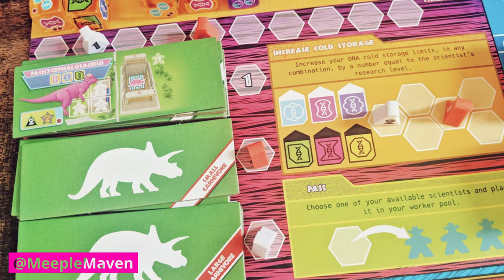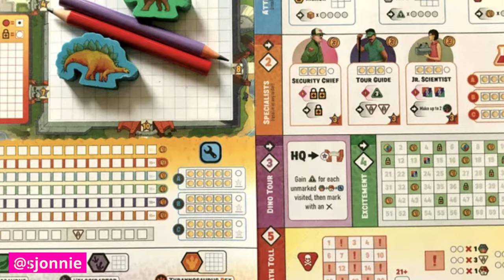Dinosaur Island Series - Let's Compare | Dino Week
Welcome to Foster the Meeple, a channel dedicated to board games and all board gamey things! Join us as we discuss the games in the Dinosaur Island series from Pandasaurus Games!

Jump:

00:00 - Intro
01:29 - Dinosaur Island
04:55 - Duelosaur Island
07:23 - Dinosaur Island: Rawr n Write
10:27 - Dinosaur World
14:02 - Which Should You Choose?
15:56 - Wrap Up
17:33 - A Little Bit T-REXtra